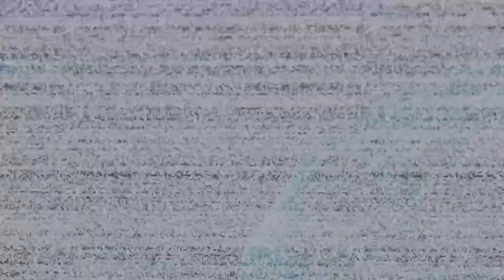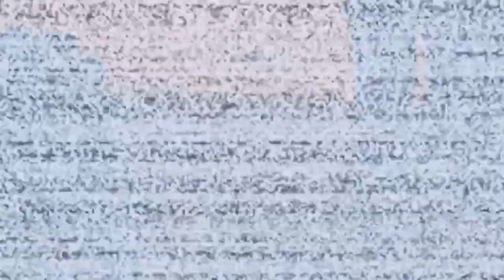Powróciłem do labiryntu odkryć coś epickiego!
A odkryciem jest...

Outro:
Muzyka: Sinister Night
Muzyk: SoulProdMusic